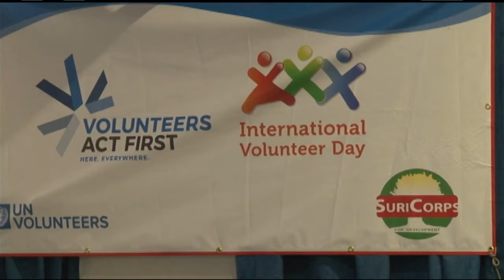05 12 2017 Vandaag wereld vrijwillersdag